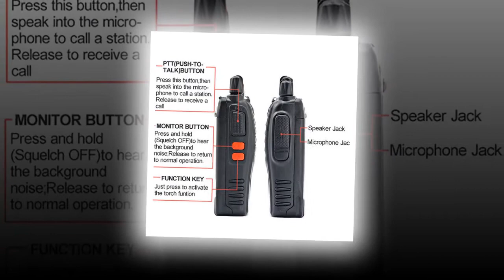TOP Baofeng BF 888S Walkie Talkie Handheld Pofung bf 888s UHF Scan Monitor Ham CB Radio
New TOP 4 PCS Baofeng BF-888S Walkie Talkie Handheld Pofung bf 888s UHF 5W 400-470MHz 16CH Two Way Portable Scan Monitor Ham CB Radio

Description:
A walkie-talkie (more formally known as a handheld transceiver, or HT) is a hand-held, portable, two-way radio transceiver. Its development during the Second World War has been variously credited to Donald L. Hings, radio engineer Alfred J. Gross, and engineering teams at Motorola. First used for infantry, similar designs were created for field artillery and tank units, and after the war, walkie-talkies spread to public safety and eventually commercial and jobsite work.[1]

Typical walkie-talkies resemble a telephone handset, with a speaker built into one end and a microphone in the other (in some devices the speaker also is used as the microphone) and an antenna mounted on the top of the unit. They are held up to the face to talk. A walkie-talkie is a half-duplex communication device. Multiple walkie-talkies use a single radio channel, and only one radio on the channel can transmit at a time, although any number can listen. The transceiver is normally in receive mode; when the user wants to talk they must press a "push-to-talk" (PTT) button that turns off the receiver and turns on the transmitter.

Search Key:
walkie talkie,walkie talkie 10 km, mini walkie talkie, walkie talkie motorola, walkie talkie 50km, walkie walkie talkie android,walkie talkie baofeng,walkie talkie Kids,